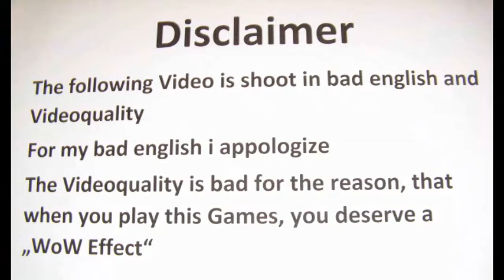Links awakening (Review)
in this video ill take a look back at one of the greatest Zelda Games in History. Grab your cup off tea and enjoy Links Awakening as you never seen it bevor.